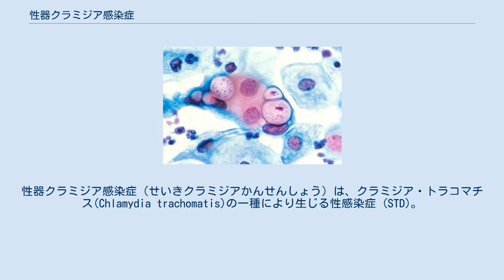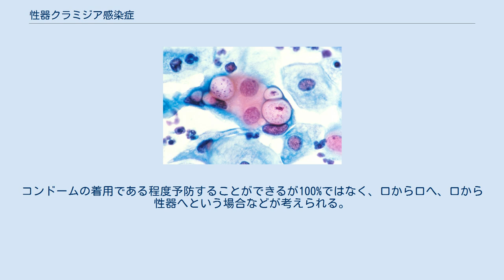性器クラミジア感染症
性器クラミジア感染症（せいきクラミジアかんせんしょう）は、クラミジア・トラコマチス(Chlamydia trachomatis)の一種により生じる性感染症 (STD)。
性器では男性では尿道に膿みや痛みを生じ、女性ではおりものが増えるが無症状のこともあり、咽喉への感染では、喉が痛くなり痰が増えたりするが無症状の場合もある。
治療せずに放置することで不妊症の原因となったりする。
 淋病と並びよくある性感染症である。
10代世代の10%前後が感染しているとするデータがあり比較的多い。
感染経路は、コンドームを使用しない性行為の他、オーラルセックスによる感染、母子感染もある。
治療にはクラミジアに有効な抗生物質を、駆除に必要な量、日数で用いられる。
 2007年には、女子高校生の13.1%、男子高校生では6.7%が感染しているとの報告があり10代の若者への感染の蔓延が懸念されている。
更に、2013年10月から2014年3月までに全国の産科施設を受診した妊婦32万5771例を対象とした検査によれば、2.4%が感染していたと報告されている。
 この感染率は欧米と比べて高く、先進諸国のなかで最も感染が拡大している可能性が指摘されている。
 米国で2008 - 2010年に医師がクラミジア検査が必要であると判断した妊婦約60万例の結果では、 とされており、各年齢層共に日本の感染率が高い。
また、都道府県によるバラツキが大きい事が報告されている。
しかし、大流行とも言える状態にあるも関わらず、公衆衛生行政が積極的な関心を示していない事に危機感を示す医師もいる。
 クラミジアの1種であるクラミジア・トラコマチス(CT)が尿路や性器に感染することで起こる。
なお、性器クラミジア感染症を引き起こすのはCTのうちのD - K型であり、A - C型とL型は別の疾患を引き起こす。
 性交・オーラルセックス・キスなどにより粘膜に感染する。
感染部位は咽頭、尿道（男性のみ）、膣内（女性のみ）、直腸。
相手が咽頭感染している場合通常の口づけでは感染する可能性は低いが、ディープキスの場合は感染率が高くなる。
極めて稀だが、洋式便座、公衆浴場、タオル等を介して感染することもある。
 感染後数週間で発症するが、約80%は無症状とされる。
男性の場合は、尿道から透明な膿が出る。
痛みを伴う場合もある。
女性の場合はおりものが増える事があるが、自覚症状は乏しい。
喉頭感染では喉が痛くなり痰が増えたりするが、無症状の場合もある。
 治療せずに放置しておくと、クラミジアが体内深部に進行し、男性の場合は尿道経由で前立腺炎・副睾丸炎（精巣上体炎）・肝炎・腎炎になる事がある。
女性の場合は急性腹膜炎、子宮頸管炎・子宮内膜炎･卵管炎になり、進行すると骨盤腹膜炎になったり肝周囲炎(Fitz-Hugh-Curtis症候群)や卵巣炎を引き起こし、子宮外妊娠（卵管妊娠）や不妊の原因となる事もある。
また産道感染により、新生児が結膜炎・肺炎を発症することがある。
また絨毛膜羊膜炎をおこし流産、早産の原因ともなる。
更に、クラミジアに感染していると、他の性感染症やHIVの感染率が飛躍的に高くなるとされている。
 女性の不妊だけでなく男性の不妊との関連性も指摘されている。
 男性の場合は泌尿器科・性病科、女性の場合は産婦人科・性病科を受診。
咽頭感染の場合は耳鼻咽喉科。
性器感染の場合は患部から体液を採取、もしくは採尿し、クラミジアの有無を調べる。
 クラミジア性の尿道炎と、マイコプラズマやウレアプラズマが原因となる非クラミジア性かつ非淋菌性の尿道炎との症状の差はみられないため、症状による鑑別は困難であり検査により容易となる。
 検査には病院のほか、検査キットが販売されている。
保健所が無料で行っている場合がある。
こうした無料の検査は月に1～2度である。
 日本の2016年のガイドラインよる説明では、クラミジアではマクロライド系のアジスロマイシンやニューキノロン系やテトラサイクリン系の抗生物質が用いられる。
咽喉のクラミジアでは性器への感染に準じる。
 アジスロマイシンでは1グラム単回の服用でよく、他の薬では継続して服用する。
症状は数日でなくなる事が多いが完全に死滅していない事があるので、指示通り服用が必要となる。
薬に耐性のある耐性菌も増加している。
途中でやめた場合ぶり返したり、菌が薬剤に対して耐性を持ってしまい症状が悪化したり、治りにくくなることがあるためである。
また、オーラルセックスによるが...